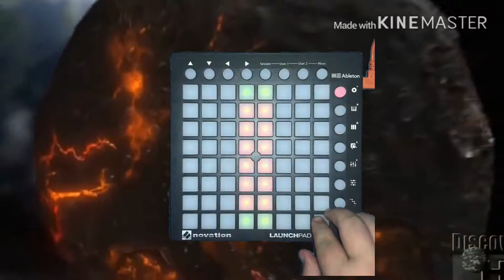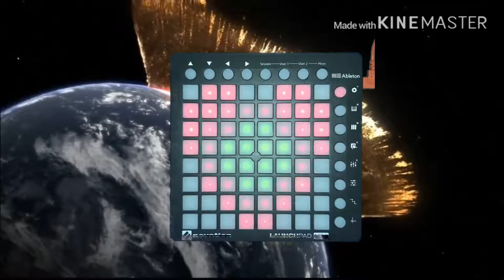Alan walker-fade ( launchpad performance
"Sigma - Find Me ft. Birdy // launchpad performance  (4K)"